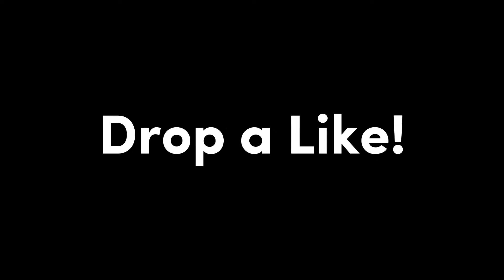Pov: If Dream Played Pocket Edition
In this video I recreated one of Dream Mlg Clutch Moments in Minecraft Manhunt. The clips were taken from Dream Minecraft Manhunt which include YouTubers like Dream Minecraft, Sapnap Minecraft, Badboyhalo Minecraft, Awesomedude Minecraft, some of these YouTuber are in the Dream Smp

minecraft 1.18
minecraft manhunt
Dream minecraft manhunt
minecraft speedrunner vs hunter
how to play minecraft manhunt in Bedrock or PE